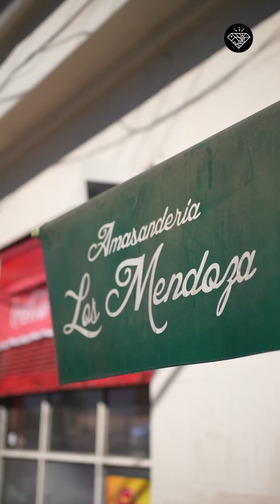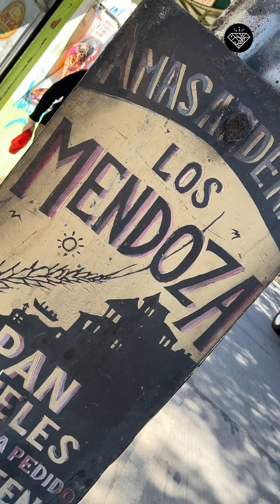Joyas de Valpo | Capítulo 23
💕¡Un clásico de la Bismarck! 😏 con las empanaditas y dobladitas más ricas del barrio @mauriciojurgensenr nos deleita en este capítulo especial de Joyas 💎

✨ ¿Y cuál es tu almacén favorito?